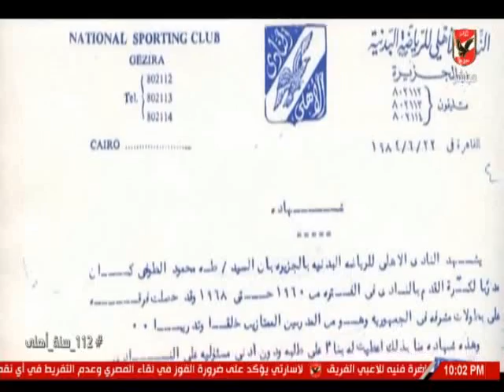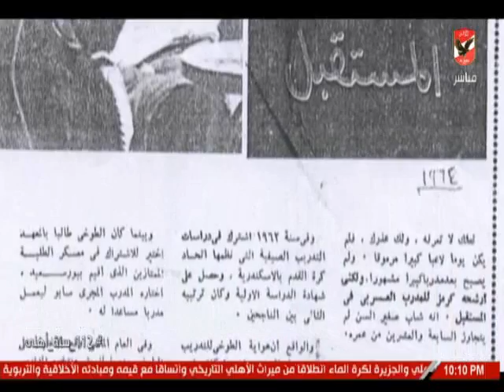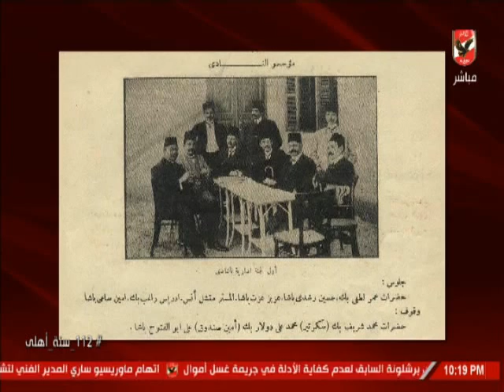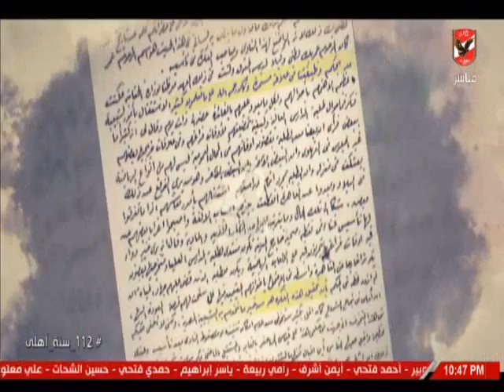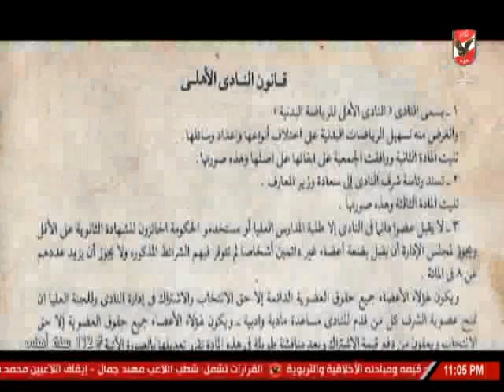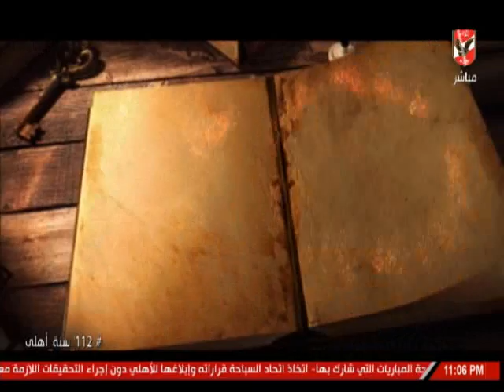حلقة 112 الاهلى ( 24 - 4 - 2019 )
التردد: 12341 أفقي.
القمر: نايل سات.
معامل الخطأ: 5/6.
معدل الترميز: 27500